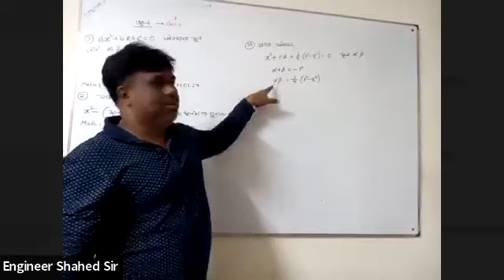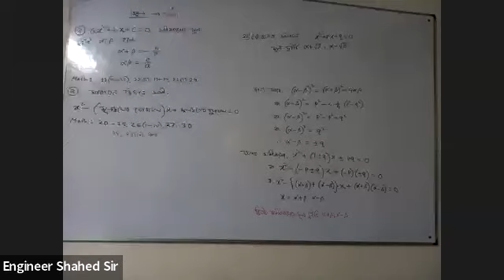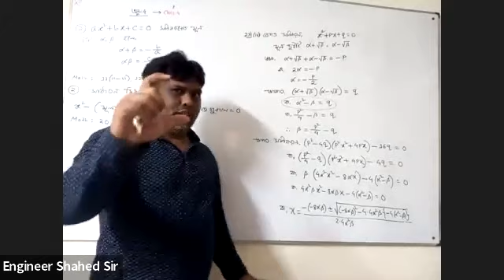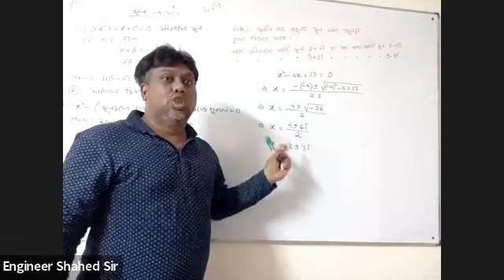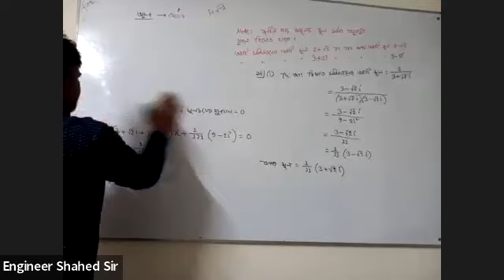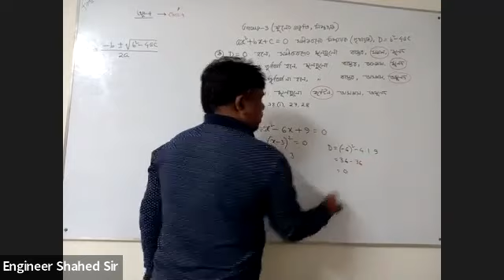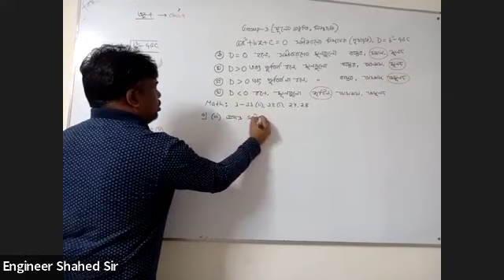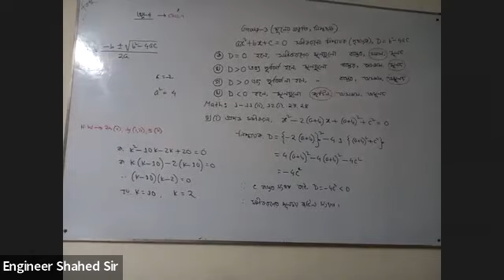H.S.C 2nd Year(Chapter-4, Class-4)